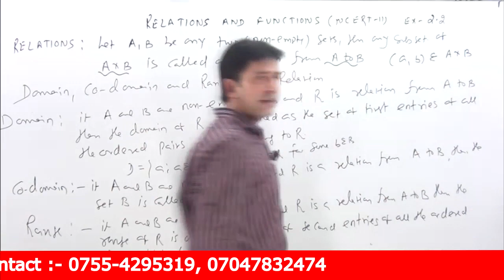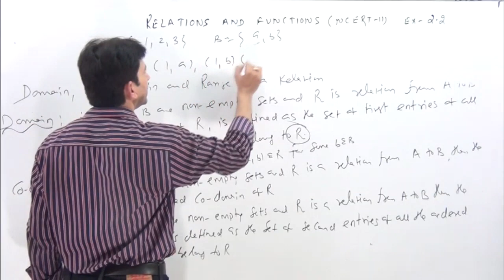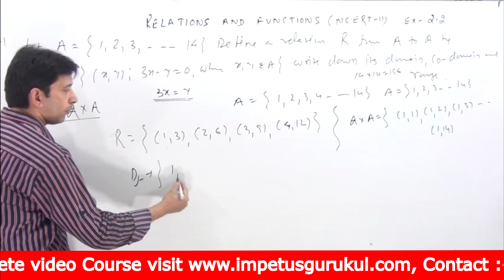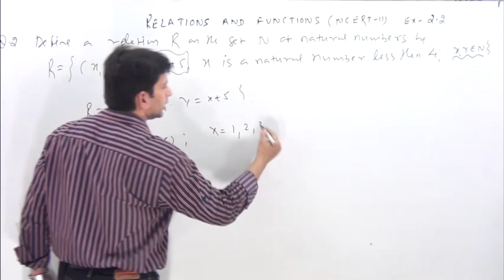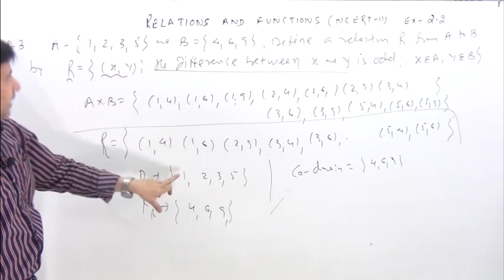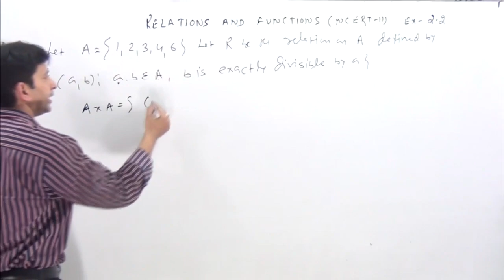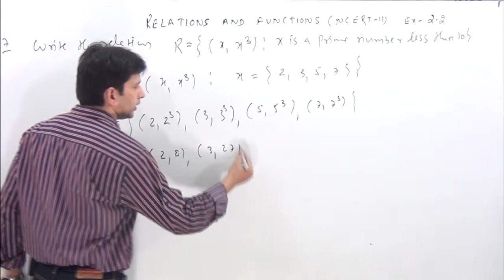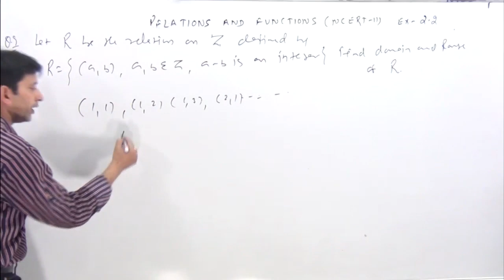Relations and Functions Class XI NCERT Solution chapter 2 Exercise 2.2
concept of Relation & Function
EXERCISE 2.2
1. Let A = {1, 2, 3,...,14}. Define a relation R from A to A by
R = {(x, y) : 3x – y = 0, where x, y Î A}. Write down its domain, codomain and
range.
2. Define a relation R on the set N of natural numbers by R = {(x, y) : y = x + 5,
x is a natural number less than 4; x, y ÎN}. Depict this relationship using roster
form. Write down the domain and the range.
3. A = {1, 2, 3, 5} and B = {4, 6, 9}. Define a relation R from A to B by
R = {(x, y): the difference between x and y is odd; x Î A, y Î B}. Write R in
roster form.
4. The Fig2.7 shows a relationship
between the sets P and Q. Write this
relation
(i) in set-builder form (ii) roster form.
What is its domain and range?
5. Let A = {1, 2, 3, 4, 6}. Let R be the
relation on A defined by
{(a, b): a , b ÎA, b is exactly divisible by a}.
(i) Write R in roster form
(ii) Find the domain of R
(iii) Find the range of R.
6. Determine the domain and range of the relation R defined by
R = {(x, x + 5) : x Î {0, 1, 2, 3, 4, 5}}.
7. Write the relation R = {(x, x3) : x is a prime number less than 10} in roster form.
8. Let A = {x, y, z} and B = {1, 2}. Find the number of relations from A to B.
9. Let R be the relation on Z defined by R = {(a,b): a, b Î Z, a – b is an integer}.
Find the domain and range of R.